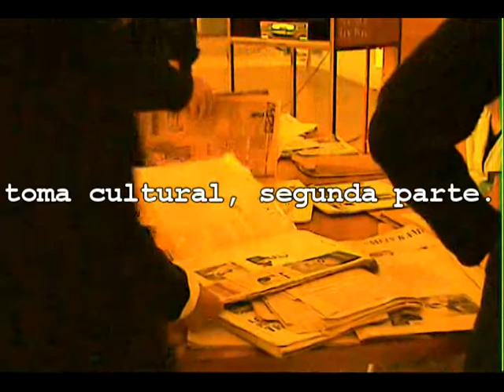toma cultural parte dos